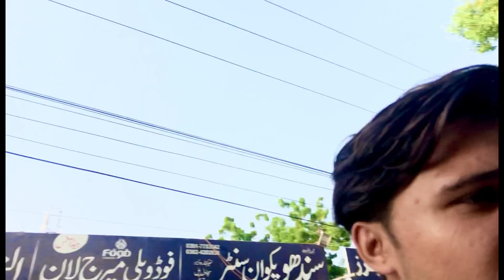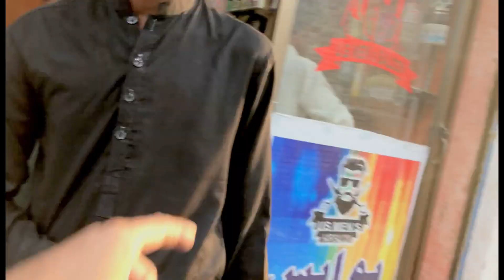Uncel Bouth Happy hoa❤️|| Vlog Number #391 🔥✨|| Funny life Style plz subscribe#viral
Video ko viral kro plz taka mera chenal monetize ho

Viral hona zarore ha video ka